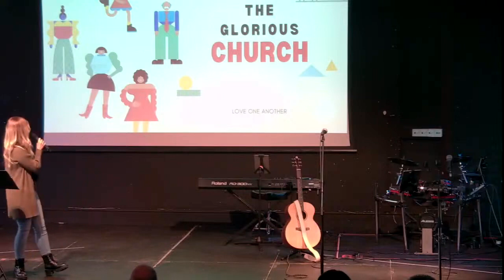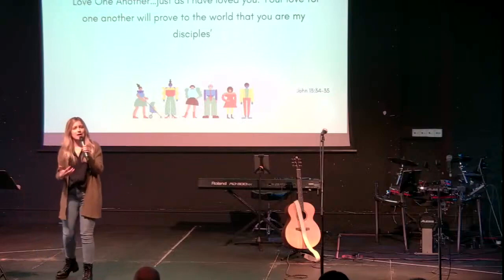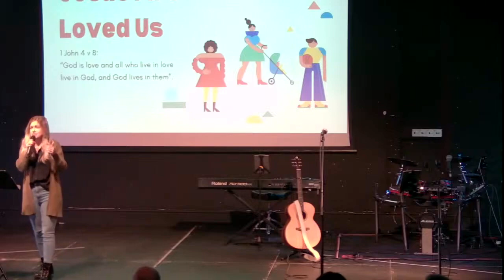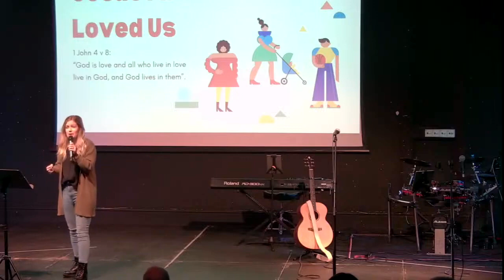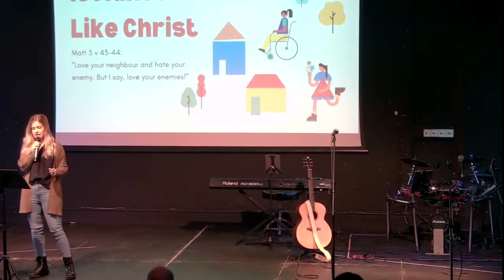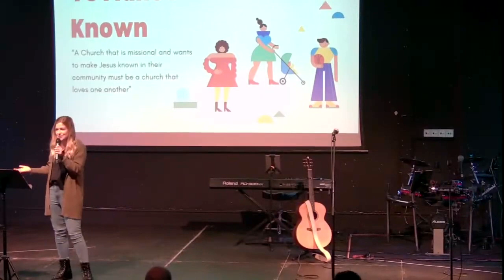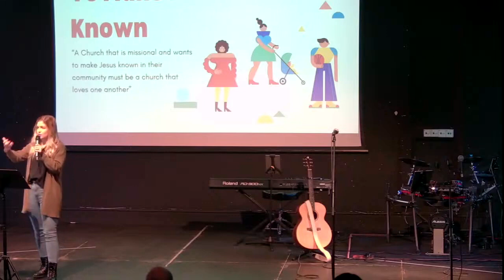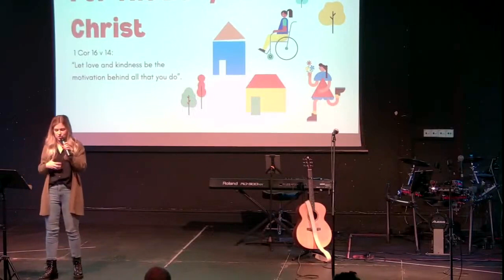Life Church Bristol | Sunday Service | Sunday 3rd March 2024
Join us at Life Church for our morning service. This morning Marianne Matthews continues our series on The Glorious Church.

1. CONNECT
• Are you new? We'd love to hear from you!
• Prayer Pods are the way that we use for us to get connected with others in the church. These are smaller groups that meet during the week to pray and encourage one another.

2. GET SUPPORT
• If you are struggling or need support our amazing pastoral team would love to help.

3. SOCIAL